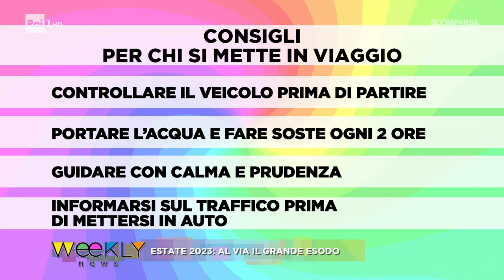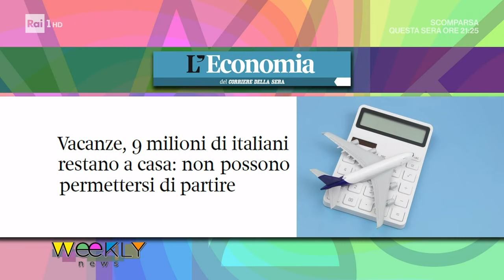Estate 2023; al via il grande esodo - Weekly 30/07/2023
Emilio Deleidi, giornalista di Quattroruote, ci fornisce preziosi consigli sui viaggi in auto